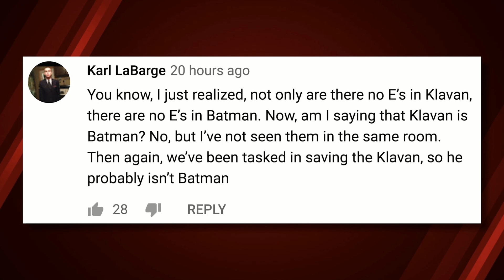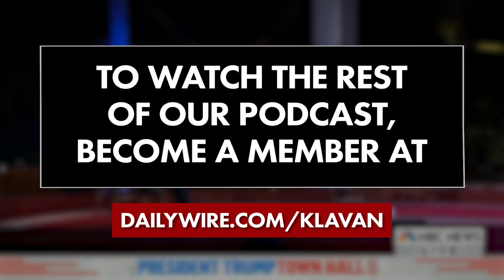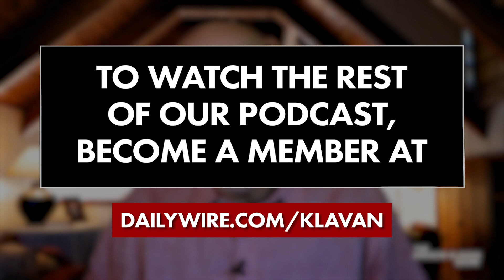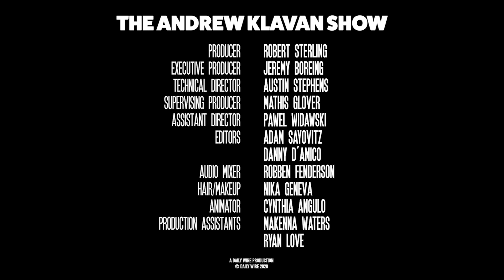Softball with Biden, Assault on Trump | Ep. 979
Dueling town halls show how badly the media has lost its way.

The Democrats give us a crystal clear picture of our academic elites.

Text AK to 83400 to get notified for more fun videos!